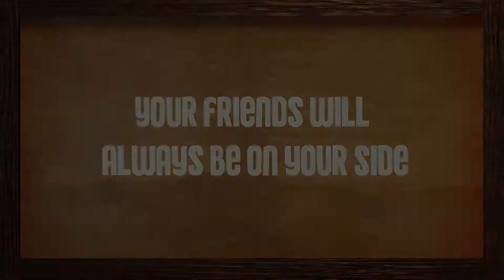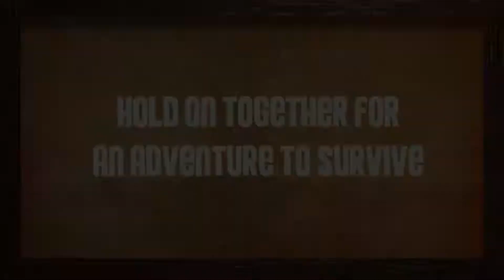Bean Stalker VR Game - Mulitplayer Trailer Gameplay Video [PCVR]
Bean Stalker is a climbing action-adventure game. As a Stalker, you need to craft, loot and fight endless hordes of enemies to finally defeat the greatest one: the spirit of the tree. All of this in a procedurally generated environment with a touch of steampunk style.